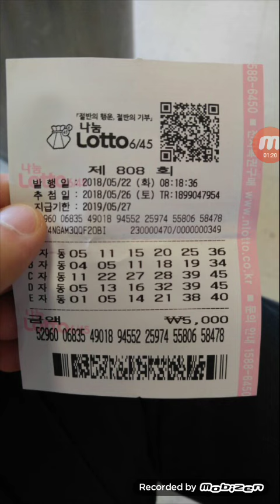808회 일두님 자동~